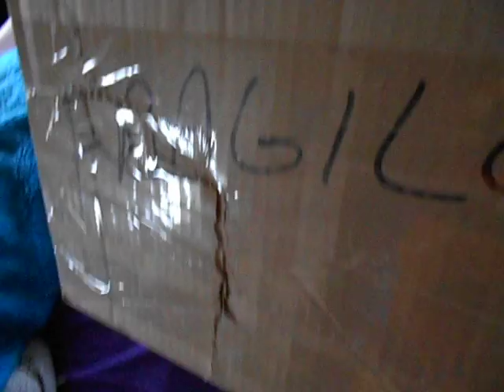JEANETTE'S BOX ARRIVED 1/26/17